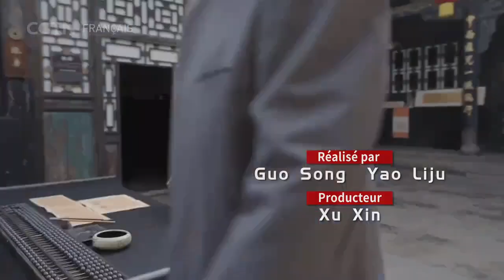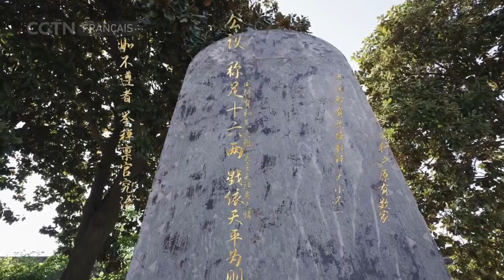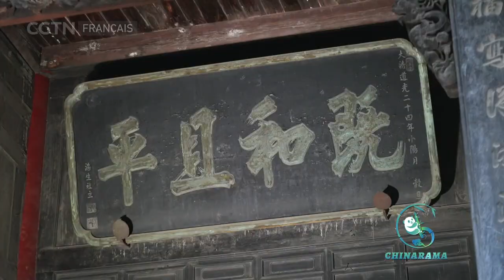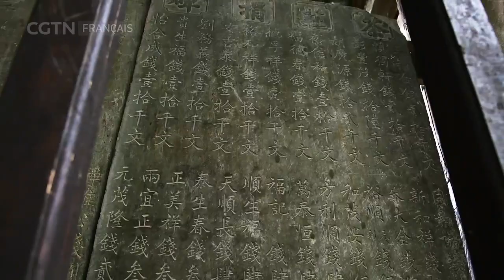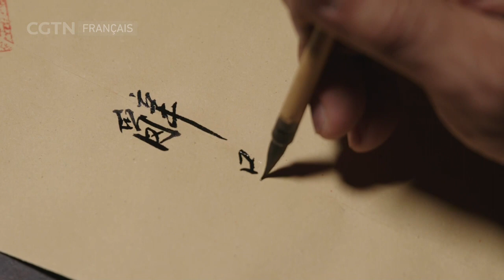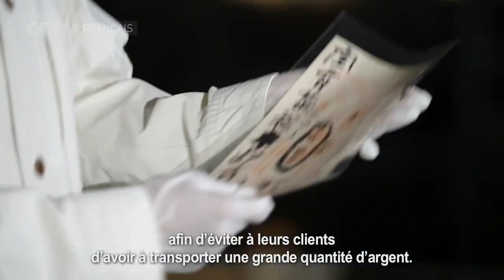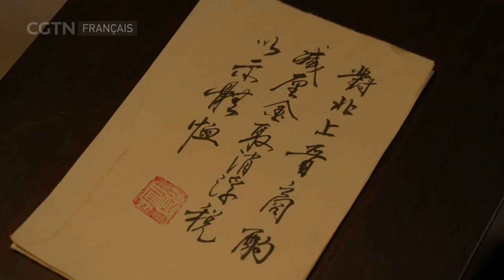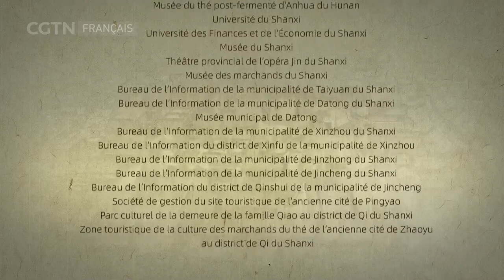Sur les traces des marchands du Shanxi - Episode 4 L'étiquette commerciale des marchands du Shanxi